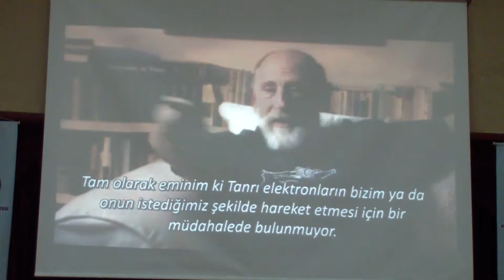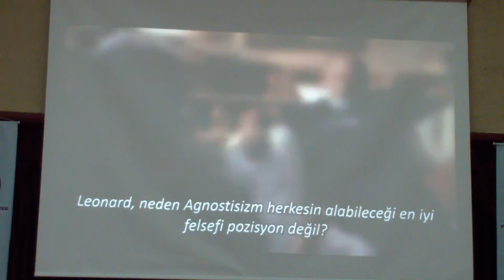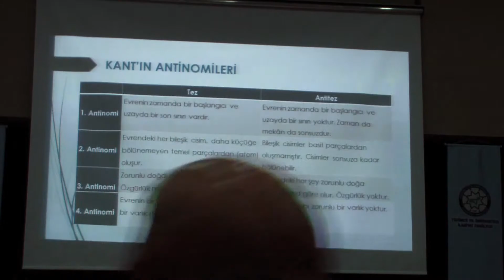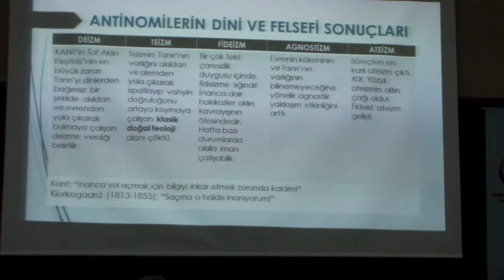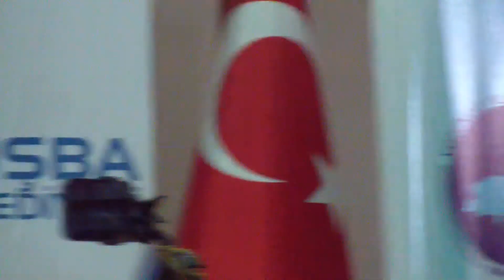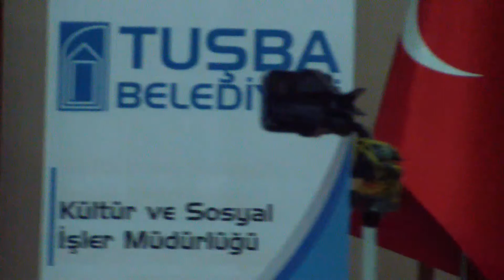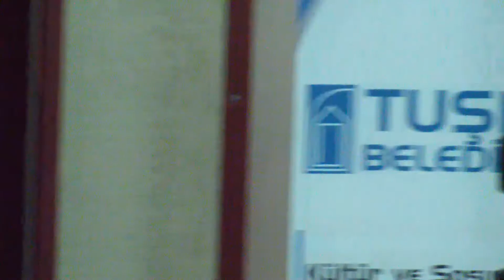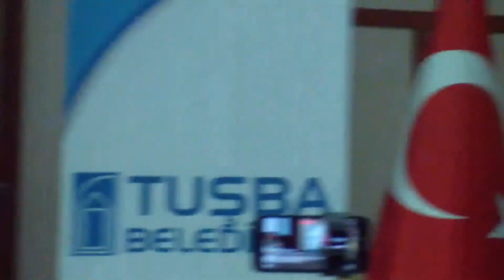Van, Kelam, 2017: Deizm Sempozyumu-4 Oturum-3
İlahiyat Fakülteleri Kelam anabilim dalları 22. koordinasyon toplantısı ve Uluslararası Din Karşıtı Çağdaş Akımlar ve Deizm Sempozyumu Yüzüncü Yıl Üniversitesi İlahiyat Fakültesi ev sahipliğinde Van'da gerçekleştirildi.
Din Karşıtı Çağdaş Akımlar
Prof. Dr. İsa YÜCEER
Prof. Dr. Abdülhamit SİNANOĞLU
Yrd. Doç. Dr. Mehmet BULĞEN
Doç. Dr. Ahmed E. Abdel Meguid
Prof. Dr. Metin ÖZDEMİR